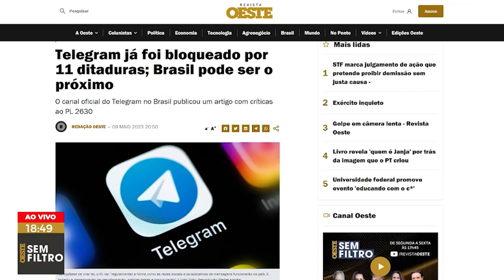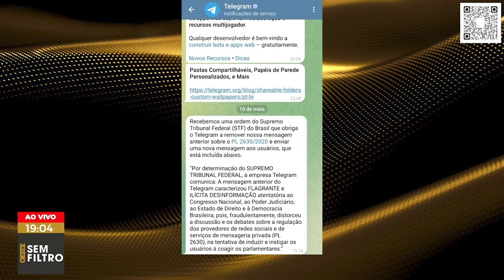Telegram cumpre ordem de Moraes e apaga mensagem sobre o PL 2630